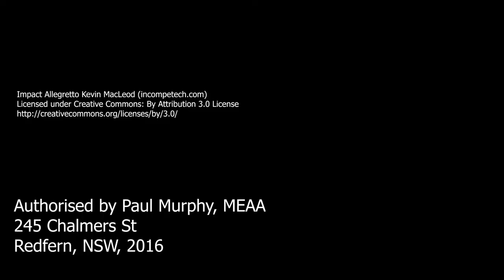Peter Greste on Behrouz Boochani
Join Peter Greste and add your signature to our petition calling on the release of Iranian journalist, author and refugee Behrouz Boochani.